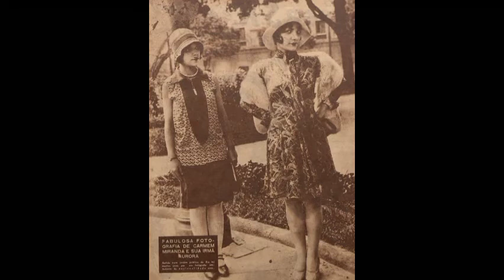Tenho um novo namorado/Espere que eu preciso me pintar - Carmen Miranda (1930)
Desmond Gerald
Acompanhamento: Orquestra Victor de Salão
Gravado em 27 de março de 1930 e lançado em maio de 1930

Eu tenho um novo namorado,
moço sério e mesmo de juízo
Não é bonito, nem inteligente,
nem do tipo a fazer-me prejuízo
No baile ou na festa familiar,
o coitado (imaginem) não gosta de dançar
Mas no jardim, sem a luz acesa
ai, meu Deus, meninas!) que surpresa!

Amo o meu novo namorado e garanto
que ele não me escapa
Bem sei que não é elegante, mas não se julga
do bom livro pela capa
Lá em casa ele anda sempre acanhado,
ao meu braço (imaginem) ele fica envergonhado
Mas na varanda, sem a luz acesa
(ai, meu Deus, amiguinhas!) que surpresa!

Côro e palmas: Muito bem!

CM: Gostaram? Querem ouvir outra?
Então vamos, Maestro!

Eu fui uma vez viajar no mar
(que recordação horrível!)
O navio começou a naufragar,
a salvação era quase impossível
O comandante chegou e disse para mim:
"Depressa senhorita, tua vida a salvar!"
Fiquei indignada e respondi assim:
"Espere aí sêo Capitão, oh!
que eu preciso me pintar!"

Foi assim que cheguei a morrer
e fui para a terra celestial
Lá na porta recebi as minhas asas
e um violão especial
São Pedro chegou e disse para mim:
"Depressa Santa Carmen,
te quero apresentar!"
"Espere aí sêo Pedro, que eu preciso me pintar!"